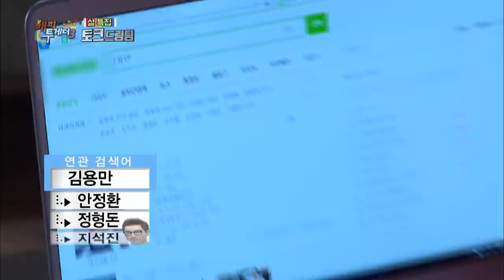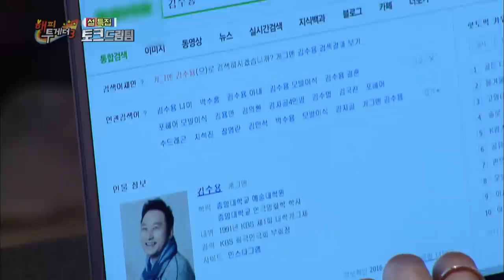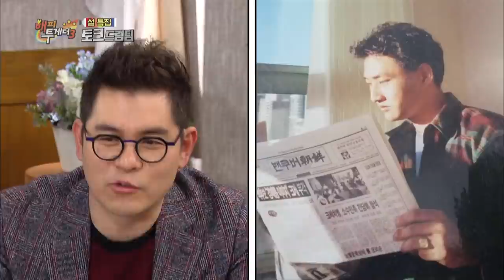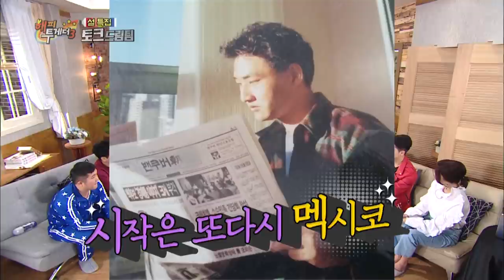Kim Sooyong attempted smuggling for the sake of friendship? [Happy Together / 2017.02.02]